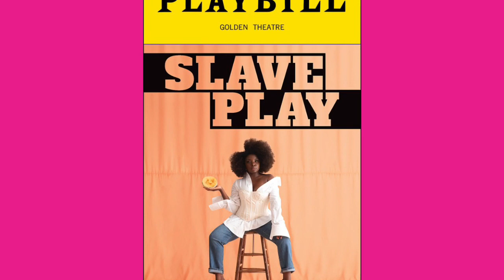On Broadway: Slave Play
Slave Play

On Broadway is a short series featuring some of the shows that opened on Broadway this year.

At the end of the series, we will be holding a Facebook LIVE Trivia Night with questions bases on what you learned from the videos each day, so make sure to tune in each day so you're ready for trivia and win some prizes!

Facebook LIVE Trivia Night will be held Thursday, June 18th at 7pm.